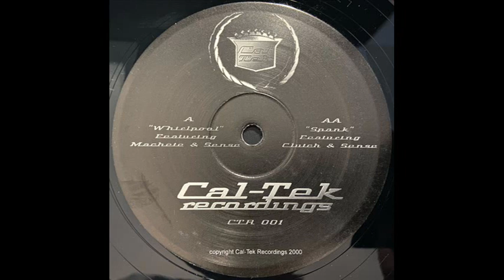(Drum'n'Bass) (Drum'n'Bass) Machete & Sense - Whirlpool (Drum'n'Bass) (Drum'n'Bass)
Machete (7), Sense (2), Clutch* – Whirlpool / Spank
Label:
Cal-Tek Recordings – CTR 001
Format:
Vinyl, 12"
Country:
US
Released:
2000
Genre:
Electronic
Style: